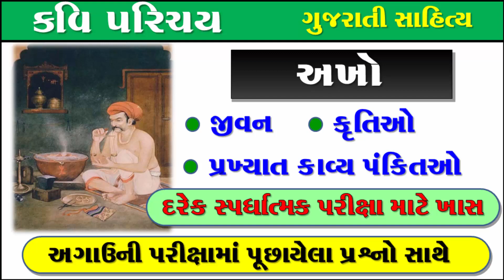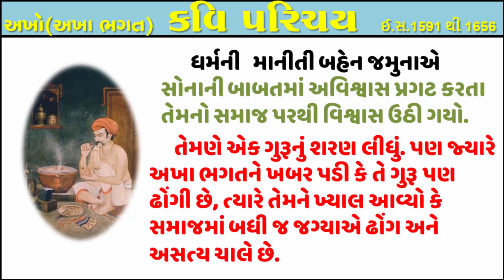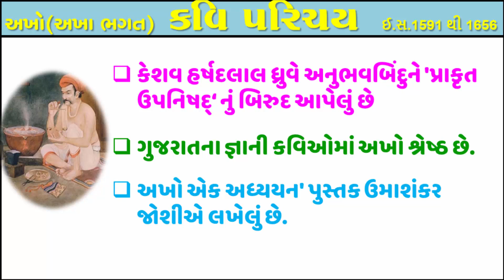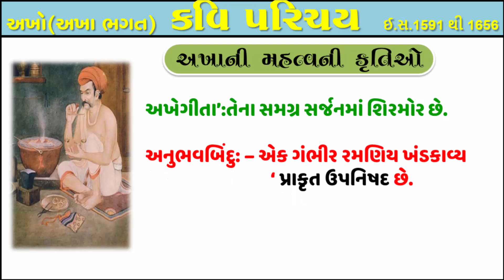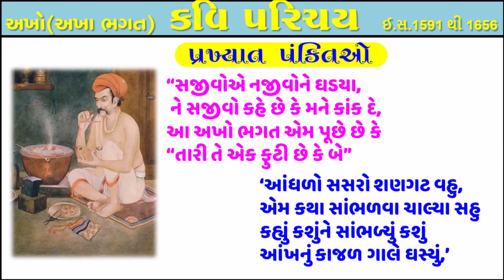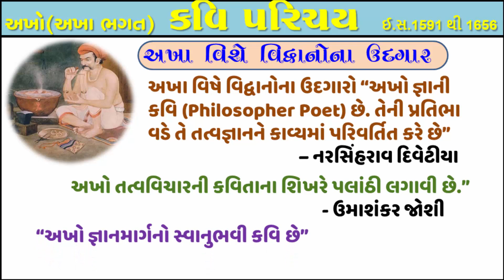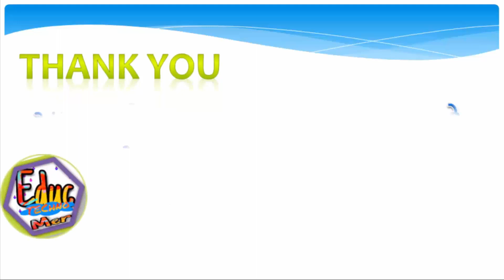Gujarati Sahityakar Akho | અખો | અખા ભગત । Akha Bhagat | ગુજરાતી સાહિત્યકાર | Gujarati Sahitya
Hello Friends, I will try to give Best gujarati sahitya General Knowledge - Gk Gujarati Video for 2018, 2019, 2020, 2021.
General Knowledge - Gk Gujarati Video is most important For crack any competitive exam. Gk Gujarati 2020, 2021 provide Free Video material to all Gujarat students.
This Video useful for all Exams like bin sachivalay, Talati Mantri, Revenue talati, Police Constable, PSI, Gujarat High Court, Mukhya Sevika, Juniur Clerk, Seniur Clerk, UPSC, GPSC GK, Ojas, GSSSB Exam, Gk Quiz, GSSSB.
 Here “Gujarati Literature & Gujarati sahitya Materials” is made available free of charge. Which is very useful for GPSC or class 3 level all competitive exams. All the subjects required for GPSC or class 3 level prelims and main exam can be downloaded free of charge for the IMP Study from here and use for the best preparation.
Maru Gujarat, rijadeja, Aglasem, Sarkari Result, Nokri.com - Best of Study Material For GPSC, UPSC, TET, TAT, BANK EXAMS, POLICE CONSTABLE, RAILWAY EXAM, CONDUCTOR, POST OFFICE JOBS, HIGH COURT, AMC JOB - DOWNLOAD
study material 2020, study material in gujarati, current affairs, old paper, psi study material pdf in gujarati, pi exam material pdf, shikshan jagat study material